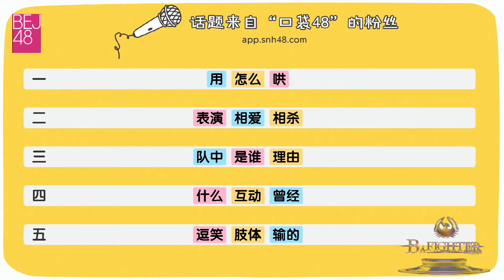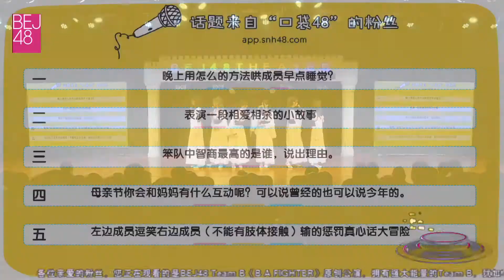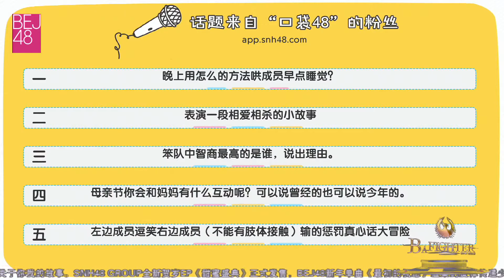180512 BEJ48 TeamB MC集